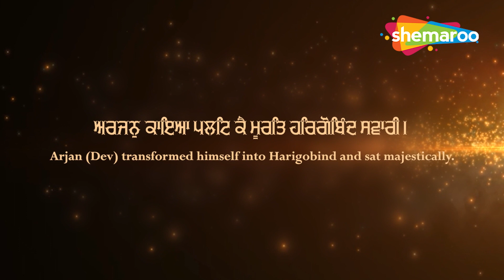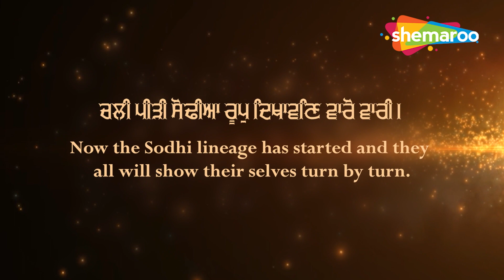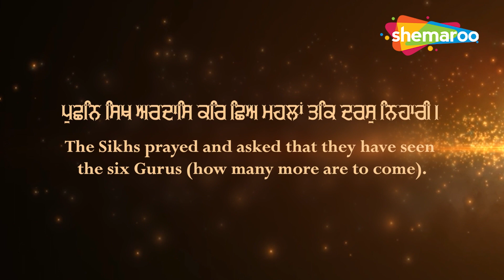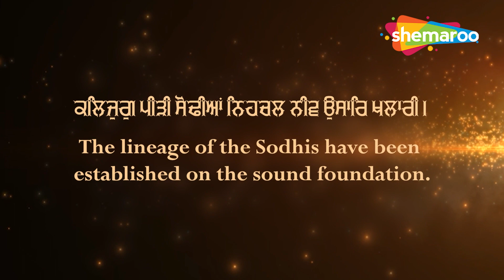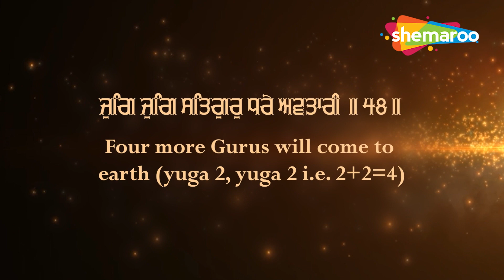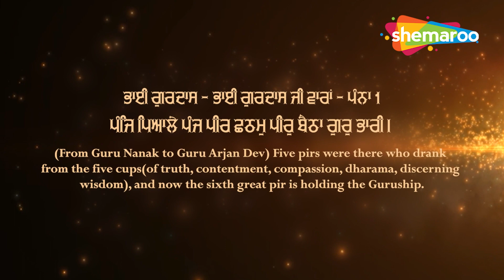New Shabad Kirtan | Chattham Peer Baitha | Bhai Gurmukh Singh Ji (Hazoori Ragi Sri Darbar Sahib)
Shabad - Chattham Peer Baitha
Ragi - Bhai Gurmukh Singh Ji (Hazoori Ragi Sri Darbar Sahib)
Label - Shemaroo